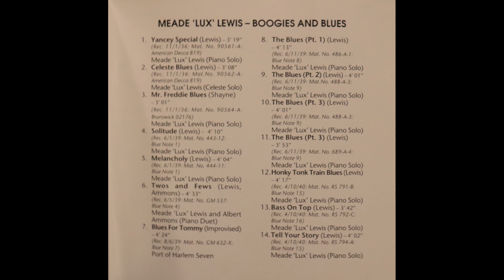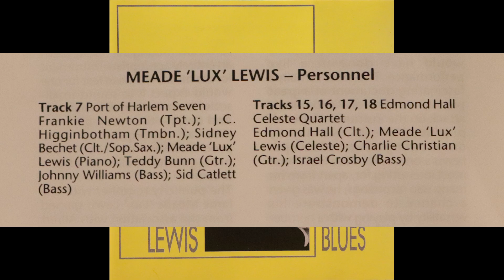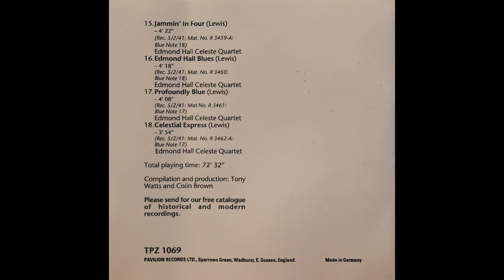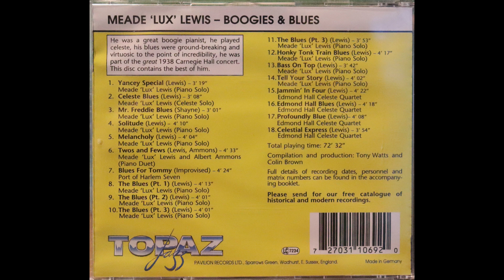Meade "Lux" Lewis - Boogies And Blues [Complete 1997 CD Compilation]